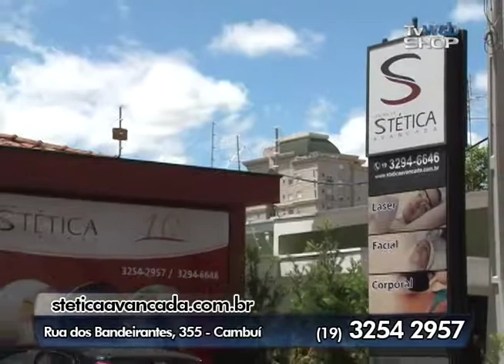Centro de Stetica 128